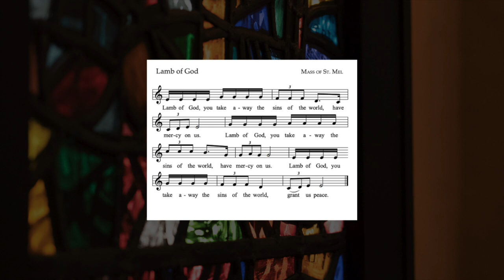Mass of St. Mel (John O’Keeffe): Agnus Dei/ Lamb of God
Lamb of God, you take away the sins of the world, have mercy on us. Lamb of God, you take away the sins of the world, have mercy on us. Lamb of God, you take away the sins of the world, grant us peace.

From Mass of St. Mel by John O’Keeffe

Recorded live during Mass in Newman University Church, Dublin -  2023
Join us on Sundays at 11am and 6:15 pm in Dublin